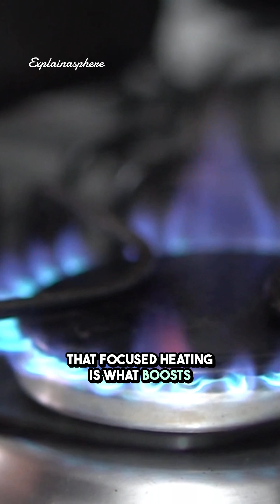Microwaves Just Made CO2 Fuel 5X More Efficient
Scientists in Tokyo just discovered a microwave powered catalyst that can convert CO2 into fuel almost five times more efficiently. This could change how we power our world and how we fight climate change.
Watch till the end to see why this breakthrough matters.

New science explained simply.